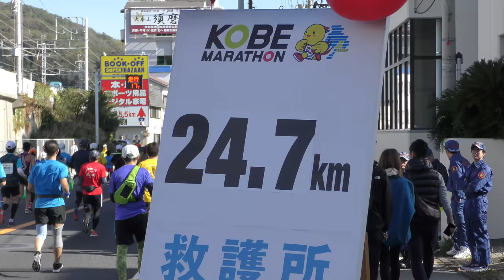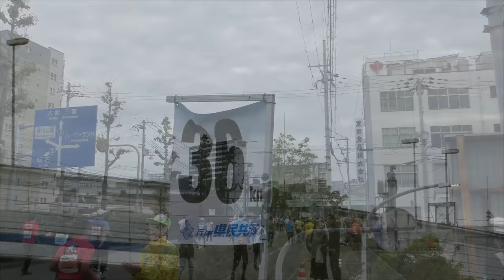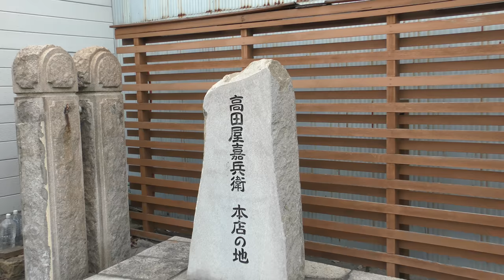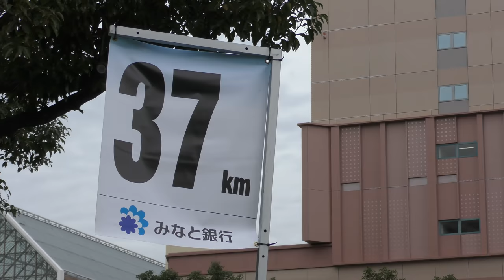【神戸マラソン2018】11/18（日）[4K] ☆折り返し地点～神戸ハーバーランド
西舞子（10:00）→垂水→塩屋→須磨→苅藻
→ノエビアスタジアム神戸前→中央市場前
→神戸ハーバーランド（15:00）